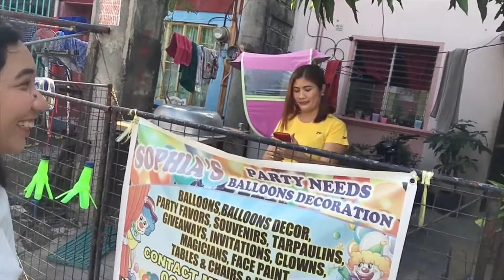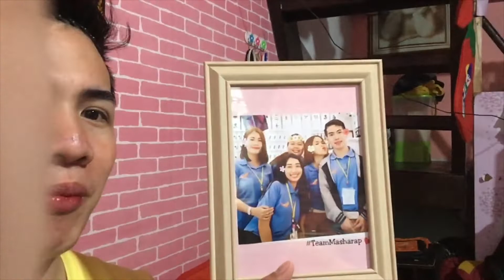FIRST VLOG ni GELO BEYB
Video Editor:
-iMovie
-Phonto

Credit to Simply intros